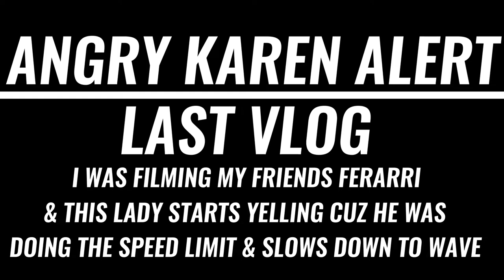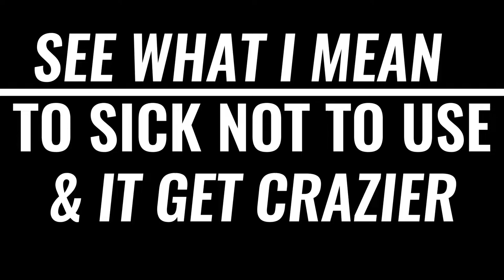CRAZY KAREN YELL'S AT FERRARI OWNER , THEN A RARE LAMBORGHINI MURCIELAGO LP460 , & A NOVITEC MCLAREN